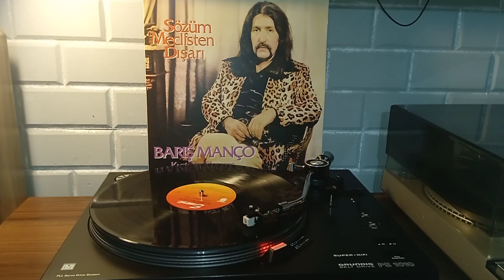BARIŞ MANÇO - ALİ YAZAR VELİ BOZAR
Anadolu rock müziğinin en iyilerinden olan Barış Manço dan harika bir şarkı Sizlerle Ali Yazar Veli boza